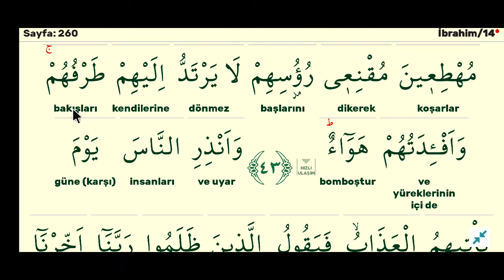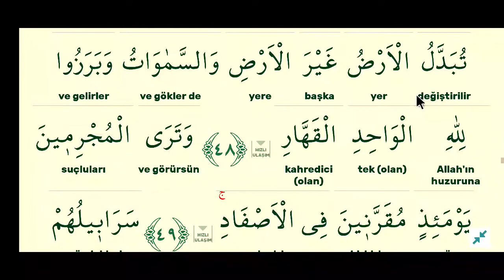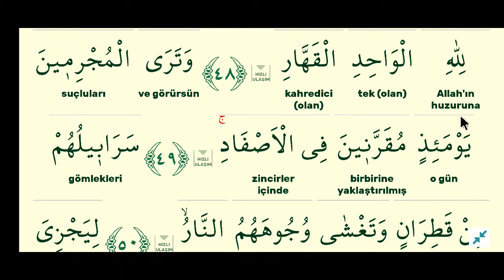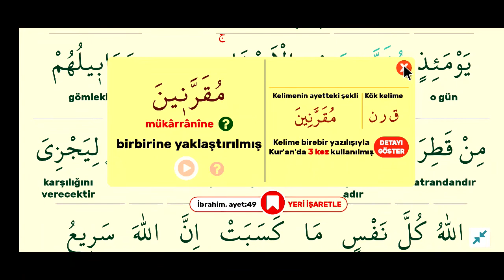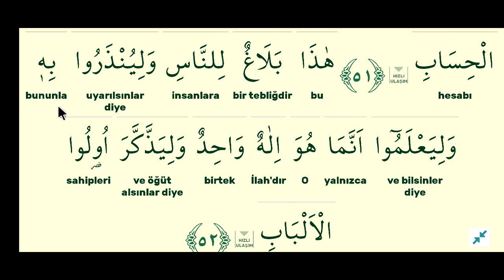cüz 13 sayfa 260-irahim suresi kelime meal kelime manası açıklama tefsir kuranı anlamak.mustafa muş